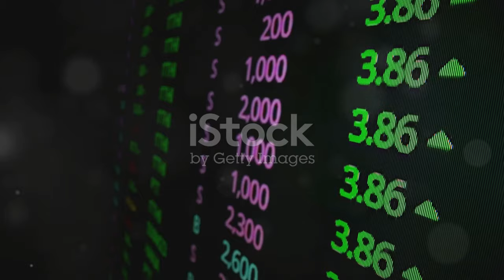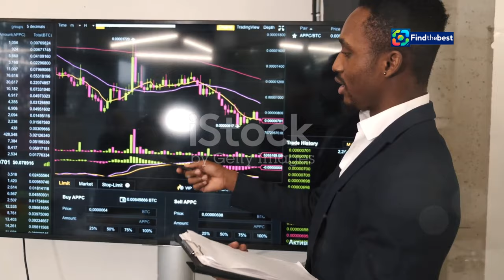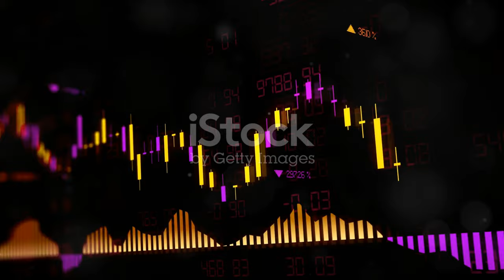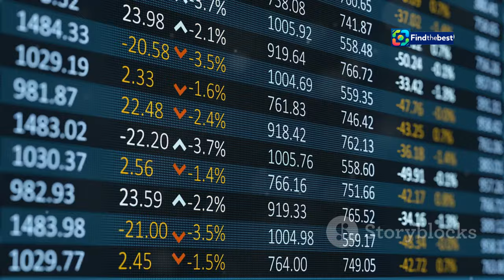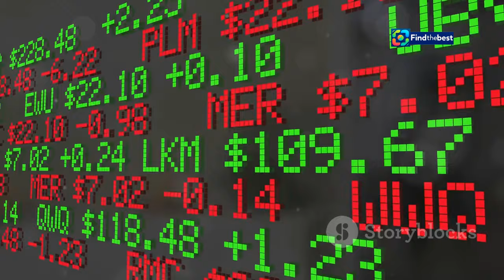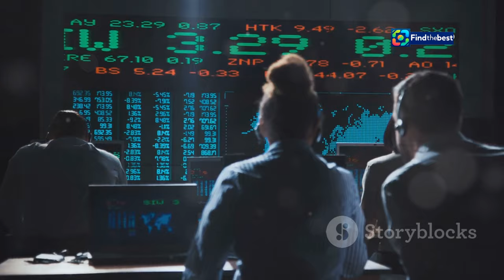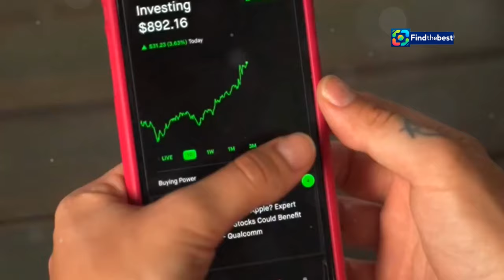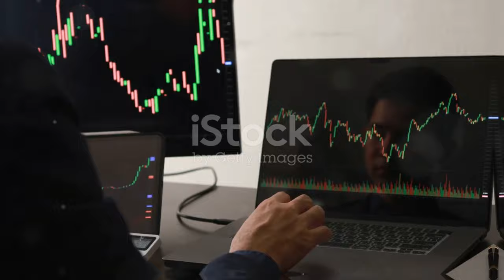S&P 500 Bulls Push Markets to New Heights! | Weekly Wrap-Up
OUTLINE:
00:00:00 A Bull Market on Parade
00:01:48 Earnings Drive Excitement
00:04:34 A Streaming Success Story?
00:07:35 Riding the Innovation Wave
00:08:01 Spending Spree Fuels Growth
00:08:19 The Economy's Upbeat Tempo
00:08:47 Navigating the Market Maze
00:09:11 What's Your Market Outlook?
00:09:31 Join the Conversation

In today's video, we dive into the latest happenings in the stock market as the S&P 500 bulls drive the longest weekly advance in 2024! 📊

💡 Here’s what we’ll cover:
- The S&P 500's impressive six-week rally 📈
- Key earnings reports from major companies like Netflix and Apple 🍏
- Insights on the impact of corporate results on market trends 📈
- Wall Street's reaction as we approach the anniversary of the "Black Monday" crash 🏦

Join us as we break down the numbers and provide you with insights into what this means for investors and the economy! 🔔